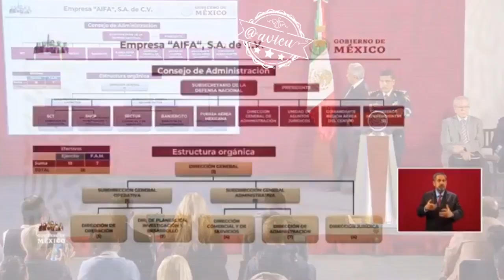La SEDENA se encargará de la operación, administración y explotación de Santa Lucía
Para operar y administrar el Aeropuerto Felipe Ángeles la SEDENA tendrá el control con la empresa estatal AIFA